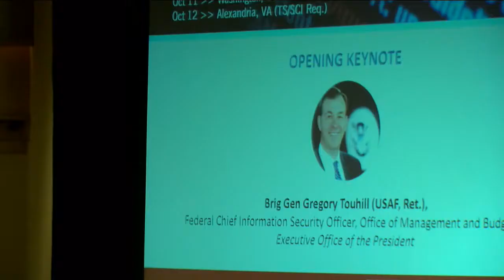AFCEA DC CyberSecurity Summit